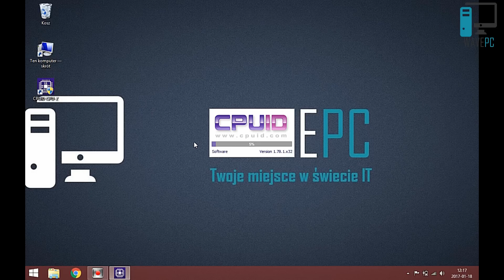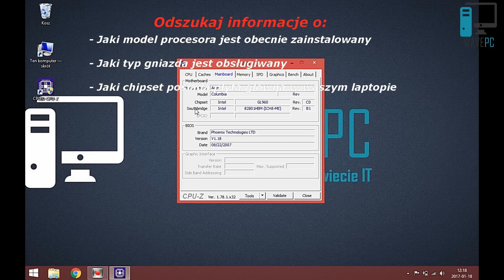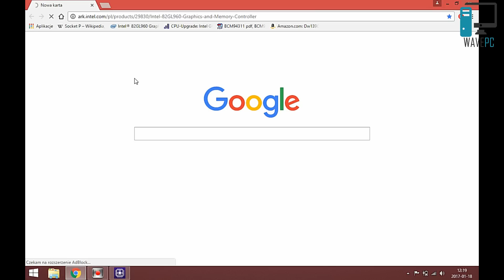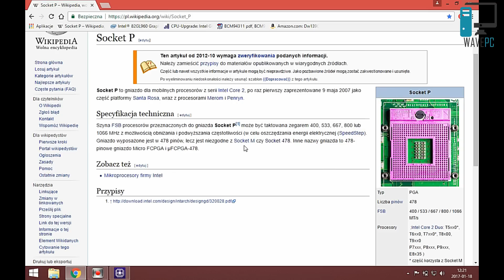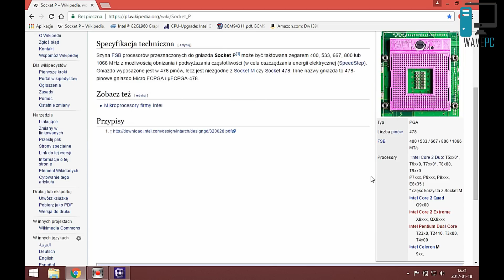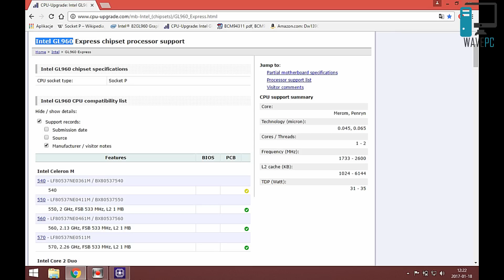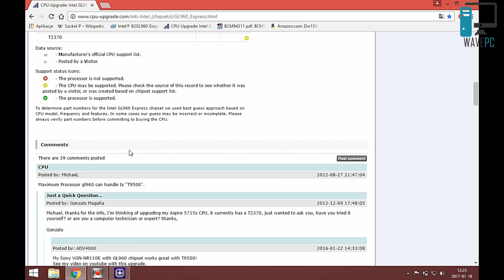Kompleksowa modernizacja - przyśpieszenie laptopa - krok po kroku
Przydatne linki:

CPU-Z - program do identyfikacji sprzętu:
UWAGA - KLIKAĆ W LINKI BEZPOŚREDNIE TYLKO!!!

Nagrywam - Canon Legria HF R46 + Rode SmartLav+